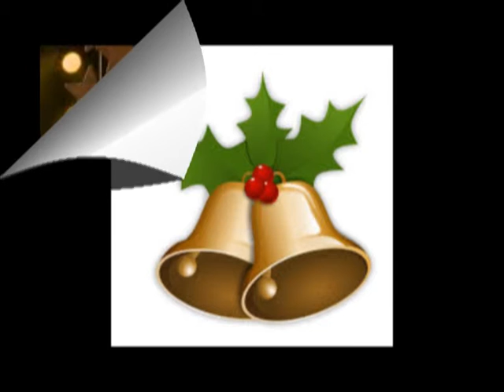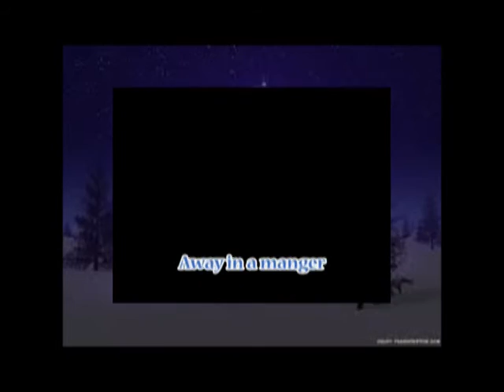Away in a manger (Cradle song)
An arrangement for Choir, Descant, Flute & Piano

To request the score available contact